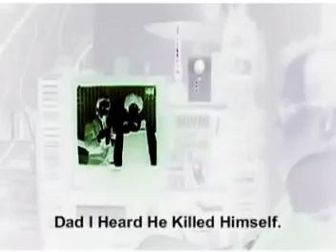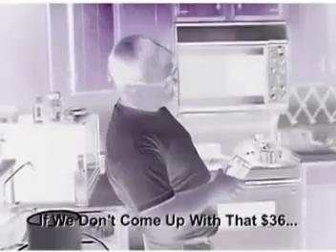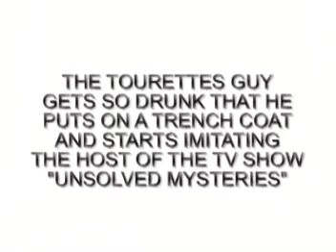Best of Tourette's Guy Part 3 in D Major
Before we had the Devil's Gold version, we had to make the D Major version. Here he is, the Man, the Myth, the Legend, but in D Major!